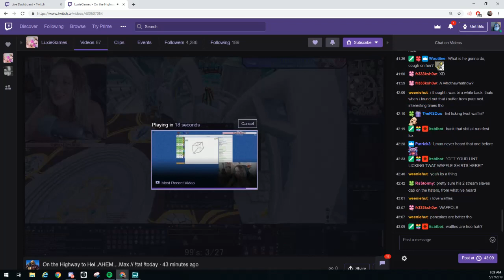What a sick bitch!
Luxie games - I'll bet the dumb shit has never even talked to tony!